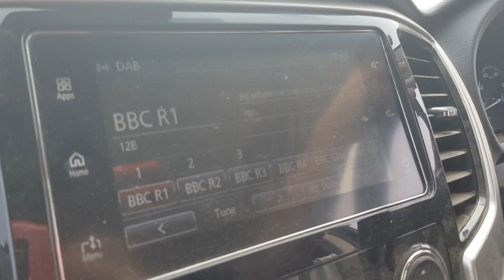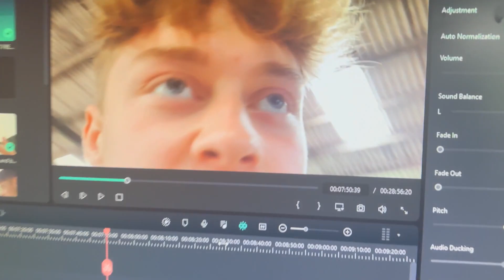A Day In The Life On Jake Brown's Farm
Jake Brown takes us through what it is like to live on his farm and his experiences he has on the farm.